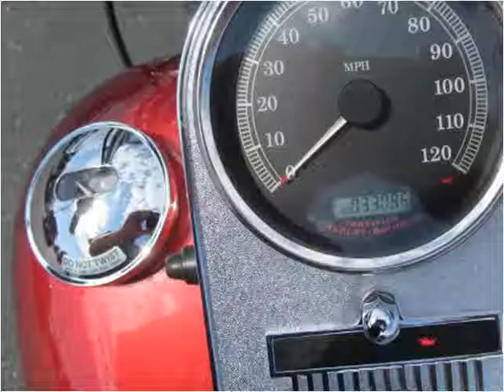2004 Harley-Davidson FLHR Used Cars Collinsville OK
This 2004 Harley-Davidson FLHR is available from Kent's Custom Cars & Trucks.